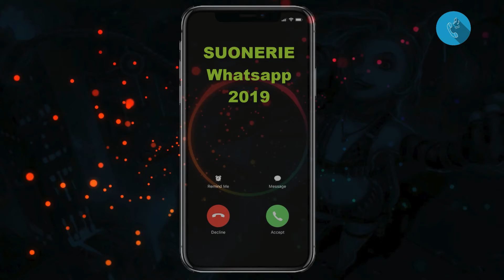Ascolta e imposta suonerie Whatsapp 2019 per il tuo telefono | SuonerieTelefono.com